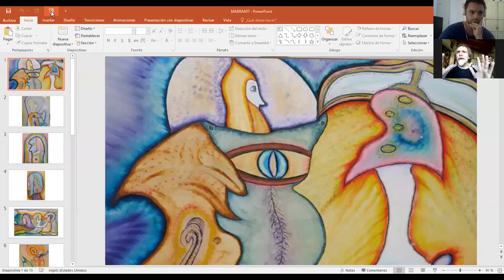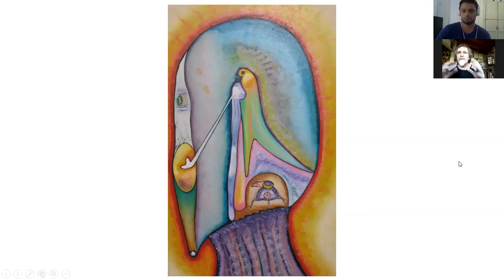Entrevista - Psicólogos X la Verdad Argentina (05/11/2020)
Edgardo Marranti - Psicólogos por la verdad Argentina (05/11/2020)
Conducción: Damián Gorosito
Comunidad del Después

ENTREVISTAMOS A EDGARDO MARRANTI - PINTOR ANIDIMENSIONAL .
- ANALIZAMOS MENSAJES INTERDIMENSIONALES
- FUTURO DE ARGENTINA
- PROFECÍAS DE PARRAVICINI
- ¿QUIÉN ES EL ENEMIGO DE LA HUMANIDAD?
- ¿QUÉ HACER ANTE LA COYUNTURA ACTUAL?

Se hace inminente el cambio de paradigma social, ocasionando que muchas personas corran serios riesgos de quedar por fuera del cambio de Era. Se proponen estrategias de autodefensa y organización social para empoderarnos grupalmente.